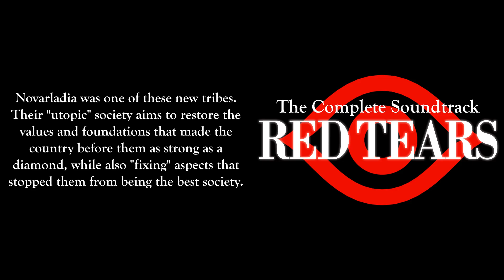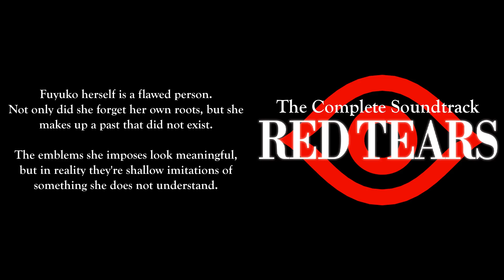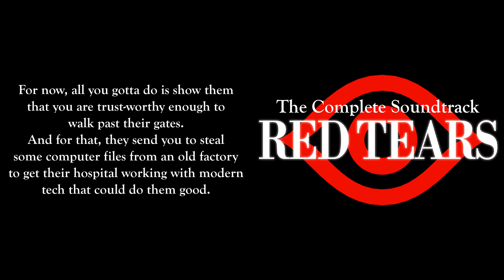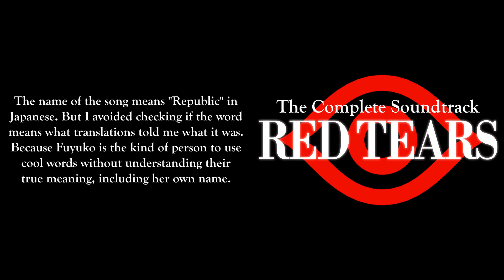15 - Kyōwakoku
Composed by MaryStrawberry
Special thanks to Irikachana for their assistance